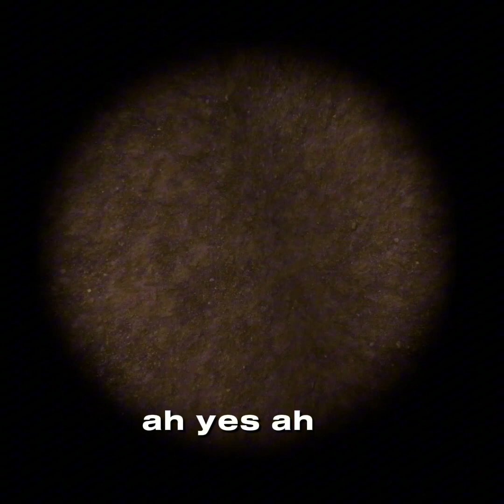Playing Big Scary pt1